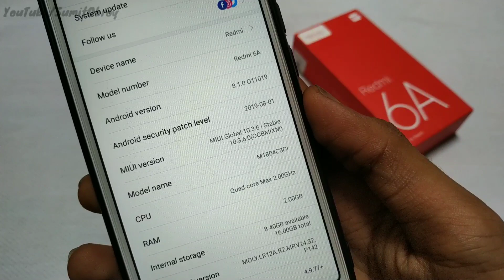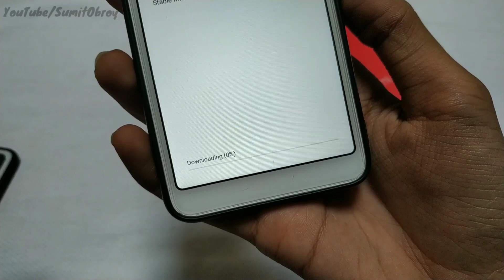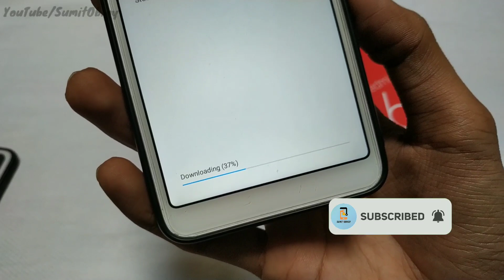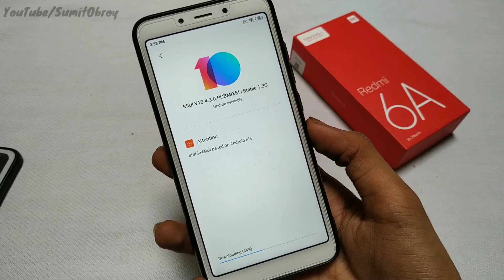Redmi 6A Miui 10.4.3.0 Global Stable Update Rolling Out | Android 9 Update | More Features 😲😲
100% Real Application for Earing Use It 😉😉😉😉